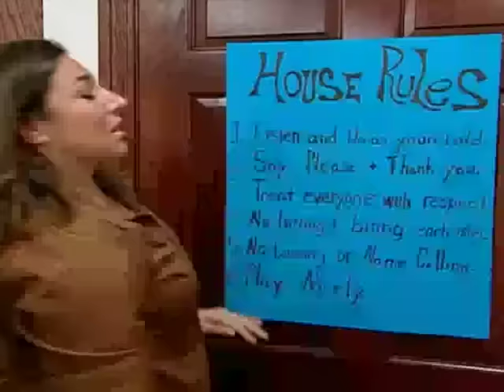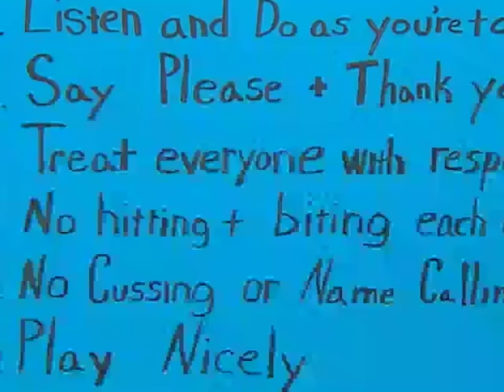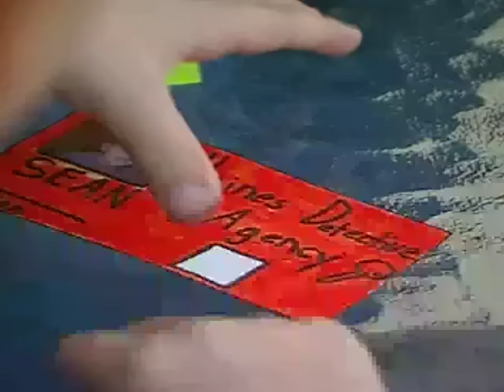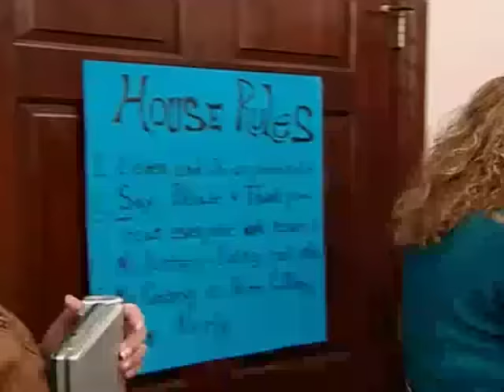The Haines Family - Season 3 Episode 7 | Full Episodes | Supernanny USA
Sean may be quiet, shy and a good boy at school, but he is the dictator at home. He throws temper tantrums, swears and lashes out at his parents and his brother.